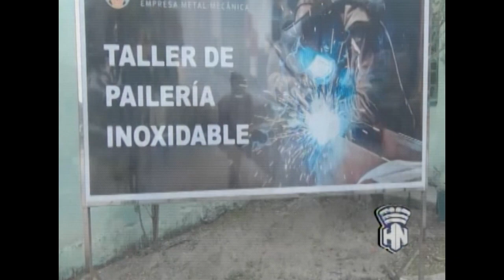Empresa Metal-Mecánica Varona, anuncia convocatoria su precongreso.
Desde HabanaNoticiario nos llega el reporte de la periodista Ivania Williams, sobre la convocatoria para el precongreso de la región occidental, que anuncia la Empresa Metal-Mecánica Varona. Un evento que da paso a las investigaciones y a los proyectosdeinnovación en el sector. Más detalles, aquí te lo presentamos.